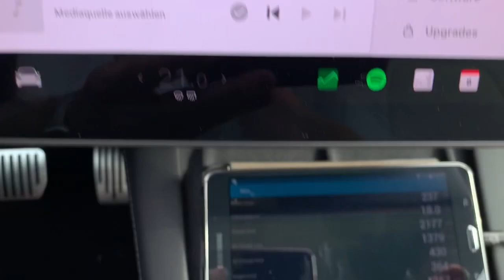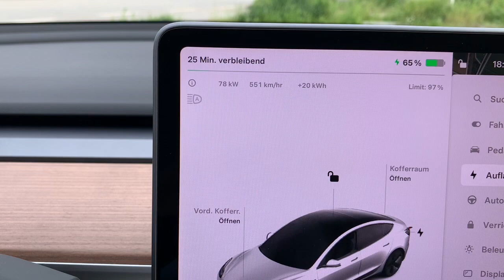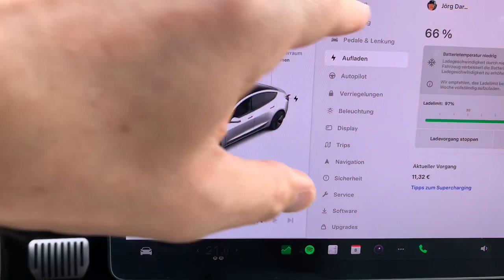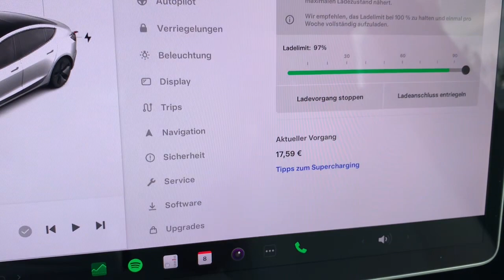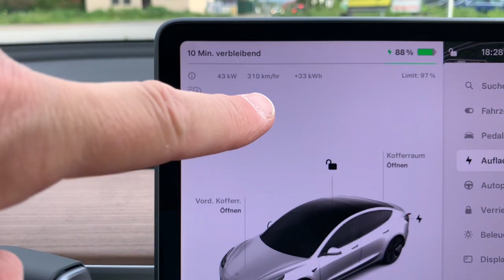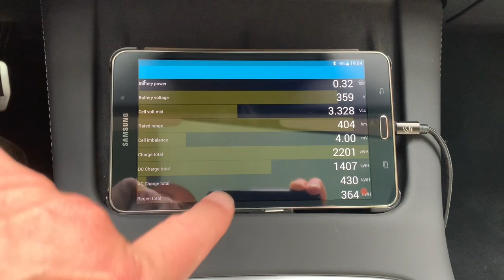Bezahlt Tesla am Supercharger meine Ladeverluste beim Laden?🧐🤔